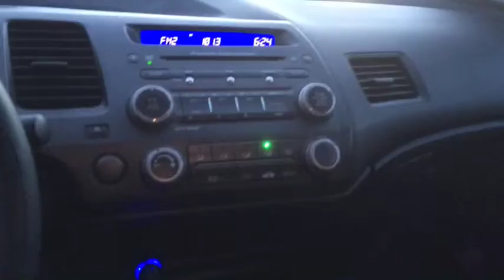2007 Honda Civic EX Manual Reverse Dealer Red Deer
VEHICLE OPTIONS:
Air Conditioning
Cruise control
Power locks
Power mirrors
Remote keyless entry
Power windows
CD player
Bucket seats
Airbag: driver
Airbag: passenger
Traction control
Alloy wheels
Tow package